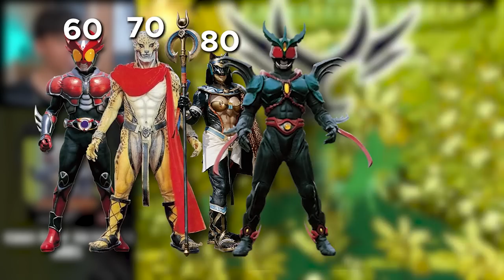Why Agito PS1 Is The BEST Kamen Rider Fighting Game!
This is one of the best Kamen Rider Fighting Game so far!!! Love it!